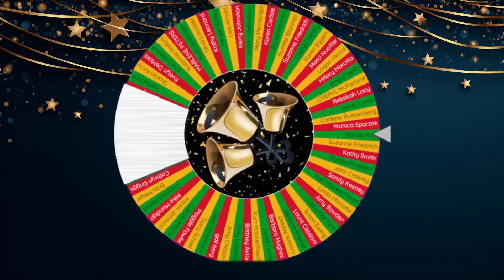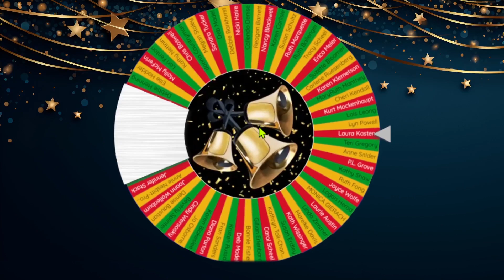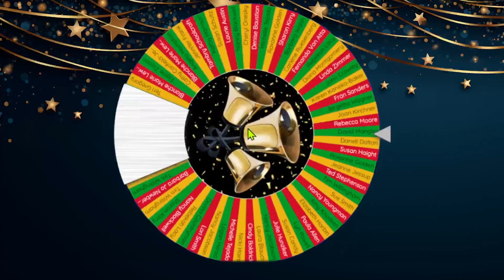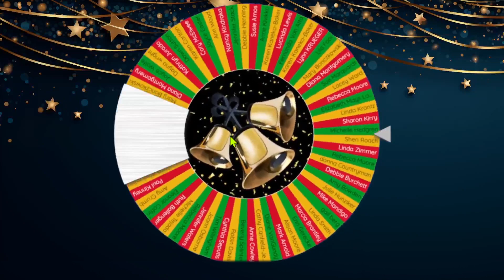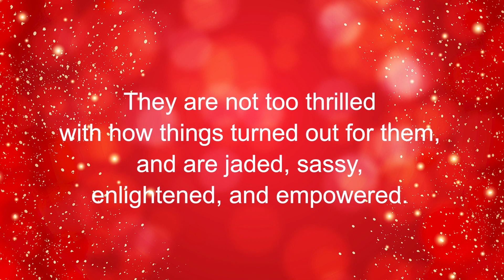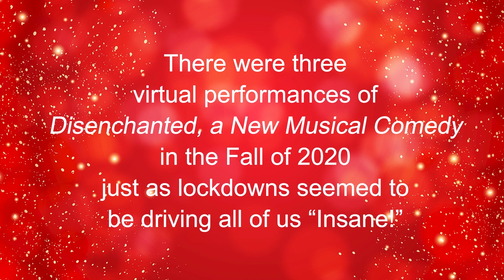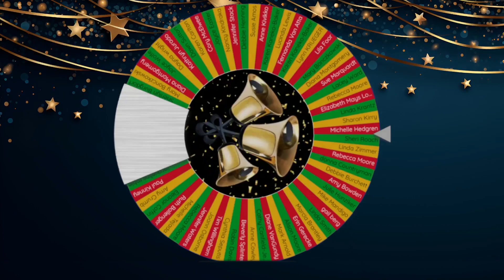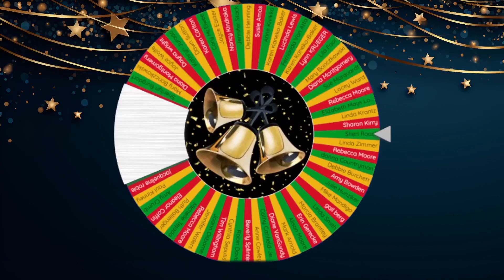HMA Advent Calendar Giveaways 2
Thank you for visiting our Advent Calendar this year and congratulations to our Trivia Question prize winners.

If you won a prize, we will contact you via the email you used when you entered the drawing. You will need to respond to that email to claim your prize.

Happy 2024!!